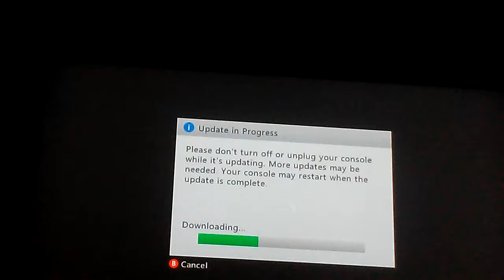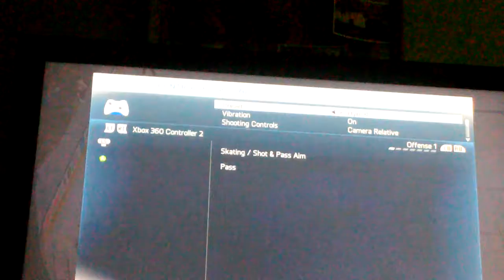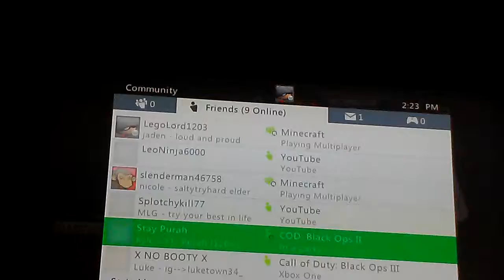Nhl 14 pt 1